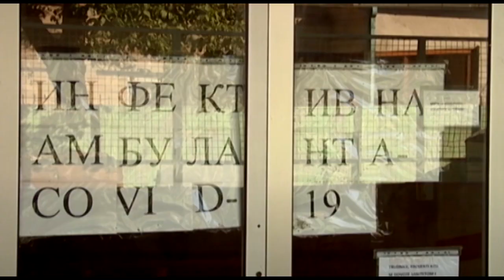Mix tv-Apel gradonačelnika " Čuvajte zdravlje"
Obraćajući se građanima Kraljeva kao komšija, prijatelj, rođak, ne samo
kao gradonačelnik, dr Predrag Terzić je, nakon sednice Gradskog štaba za
vanredne situacije na teritoriji grada Kraljeva, svojim sugrađanima poručio –
„Čuvajte svoje zdravlje“. Kako je istakao, sve zdravstvene ustanove na teritoriji
grada Kraljeva - Opšta bolnica „Studenica“, Dom zdravlja Kraljevo, Zavod za
javno zdravlje, svakodnevno, 24 sata brinu o zdravlju građana Kraljeva, ali je
potrebno da i mi sami vodimo računa.